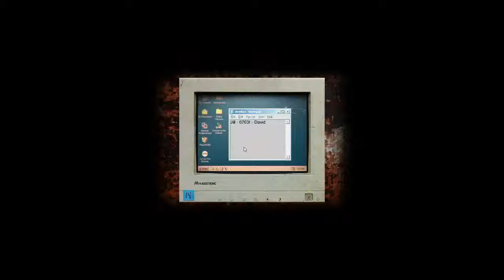Cry of Fear Bölüm 1 [Stage 1 ]